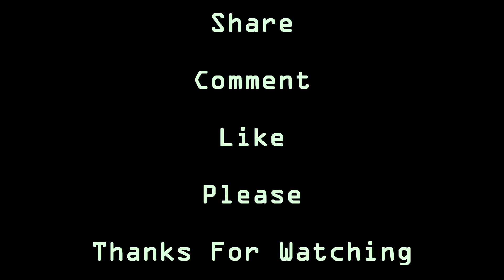Ustadz Oemar Mita | Bincang - Bincang Tentang Surga ᴴᴰ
Mesjid Ar - Rahmah RS. Pusat Pertamina, 5 Jumadil Akhir 1439 H

Di antara kenikmatan di surga yang Alloh dan Rosul-Nya telah perkenalkan pada kita adalah :

[1]. Merasakan nikmatnya sungai susu, arak, dan madu, sebagaimana Alloh Taala berfirman yang artinya, (Apakah) perumpamaan (penghuni) surga yang dijanjikan kepada orang-orang yang bertakwa yang di dalamnya ada sungai-sungai dari air yang tidak berubah rasa dan baunya, sungai-sungai dari air susu yang tidak berubah rasanya, sungai-sungai dari khamer (arak) yang lezat rasanya bagi peminumnya dan sungai-sungai dari madu yang disaring. (Muhammad : 15).

[2]. Mendapatkan isteri yang masih belia dan berumur sebaya, sebagaimana firman Alloh yang artinya, ”Sesungguhnya orang-orang yang bertaqwa mendapat kemenangan, (yaitu) kebun-kebun dan buah anggur, dan gadis-gadis remaja yang sebaya. (An Naba : 31-33).

[3]. Hidup kekal dengan nikmat lahir dan batin, sebagaimana Rosululloh shollallohu alaihi wa sallam bersabda yang artinya, Siapa yang masuk surga selalu merasa nikmat, tidak pernah susah, pakaiannya tidak pernah cacat, dan kepemudaannya tidak pernah sirna. (HR. Muslim).
[4]. Diberi umur muda, sebagaimana Nabi shollallohu alaihi wa sallam bersabda yang artinya, Ahli surga, berbadan indah tanpa bulu, matanya indah bercelak, umurnya 30 atau 33 tahun. (Shohihul Jaami).
[5]. Memandang wajah Alloh yang mulia, sebagaimana diriwayatkan dari Shuhaib, bahwa Nabi shollallohu alaihi wa sallam bersabda, Jika surga telah dimasuki oleh para penghuninya, ada yang menyeru : Wahai penduduk surga, sesungguhnya Alloh mempunyai suatu janji untuk kalian yang janji tersebut berada di sisi Alloh, di mana Dia ingin menuaikannya. Mereka berkata : Apakah itu? Bukankah Dia telah memberatkan timbangan-timbangan kami, memasukkan kami ke surga, dan menyelamatkan kami dari neraka? Beliau melanjutkan : Maka Alloh menyingkapkan hijabnya (tabirnya), sehingga mereka melihat-Nya (wajah Alloh). Demi Alloh, Alloh belum pernah memberikan sesuatu pun yang lebih mereka cintai dan menyejukkan pandangan mereka daripada melihat-Nya. (HR. Muslim).

Masih banyak sekali ayat dan hadits lainnya yang menerangkan tentang sifat-sifat surga, kenikmatannya, kesenangannya, kebahagiannya, dan keelokannya. Semoga Alloh menjadikan kita sebagai penghuninya.

source : IG @fizaredo

وَ عَلَيْكُمُ السَّلاَمُ وَرَحْمَةُ اللَّهِ وَبَرَكَاتُهُ